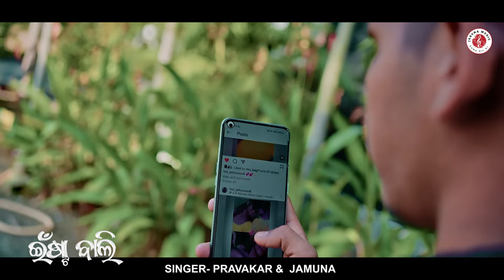INSTA WALI | NEW SAMBALPURI SONG | PRABHAKAR | JAMUNA DASH | CUTE MANTU | JRsuna Music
INSTA WALI. New sambalpuri song presents by JRsuna Music
STARRING - CUTE MANTU & ANJALI SUNA
singer - PRABHAKAR NANDA & JAMUNA DASH
Lyrics - PRABHAKAR NANDA
Music arrangement - Aashish albert Bedi
MPC Programming -SUBASH MAHANANDA
Rhythmist - SUBASH MAHANANDA
Choreography - NIPU
Director - BUNNY
Dop - TIKU BAG & AMAN BAG
Edit & colour - AMAN BAG
Makeup artist - LAXMI NAG
Producer - JYOTI RANJAN SUNA
Production - JRsuna Production & Team

SPECIAL THANKS ♥️♥️♥️♥️
GOURI BAG,AJIT BAG,NISHANT NANDA,PRITISH,SRITAM,SUMANTA(SM Production)
BASANTI NAG,BIJAY DASH,KUNAL,SAHIL

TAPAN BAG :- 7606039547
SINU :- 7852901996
Copyright @JRsuna Music & 2023 Any illegal production of this content will result in immediate legal action. Keep supporting. God bless you all